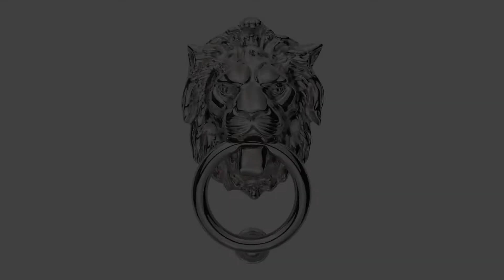Shann Carr - "I am Leaskou Partners"